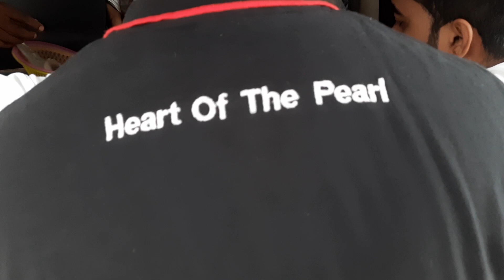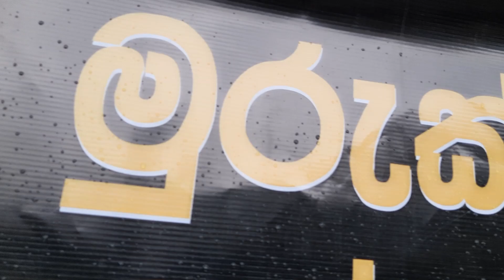25Kg මුරුක්කු බයිට් දන්සල - Heart of the Pearl කංඩායමේ අලුත්ම දන්සල විනාඩි 40න් ඉවරයි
මුරුක්කු බයිට් දන්සල
Heart of the Pearl කංඩායමේ අලුත්ම දන්සල

Traveling Brothers අපි Travel කරන තැන් දැකබලා ගන්න.